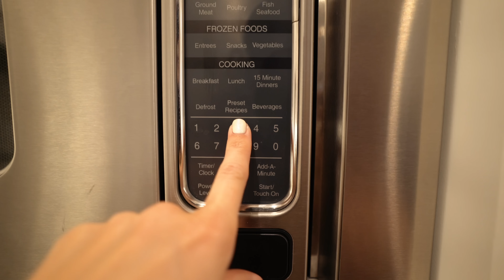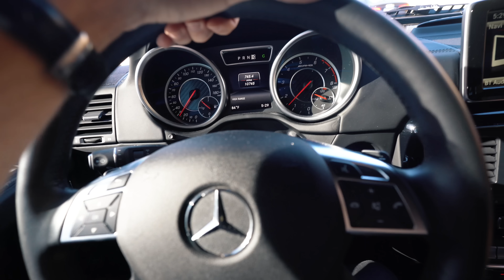IT'S THEIR FIRST TIME HERE! (THE BEST DAY EVER)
Thanks for Hot Pockets for partnering with me on this video!

My Gear!
Camera Lens
2nd Camera